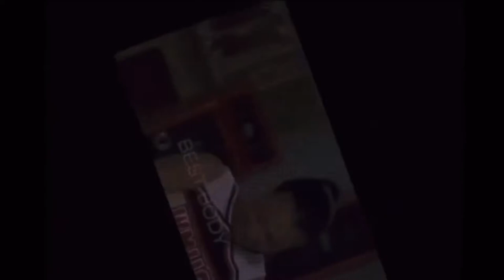Remembering Naya Always🦋